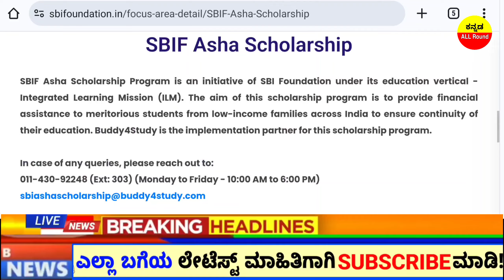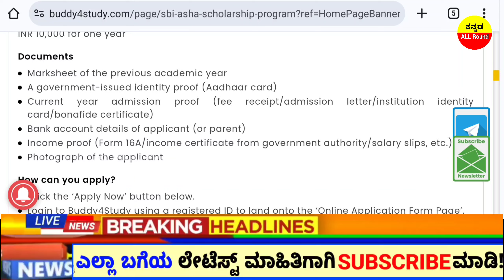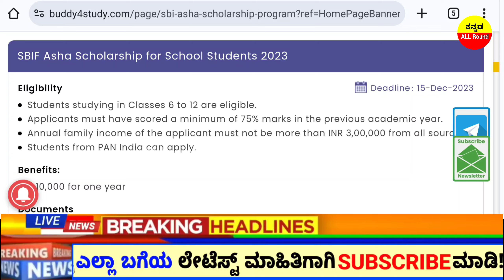2024 ಹೊಸ ವರ್ಷದ ಭರ್ಜರಿ // 6ನೇ ತರಗತಿಯಿಂದ 12ನೇ ತರಗತಿಯ ವಿದ್ಯಾರ್ಥಿಗಳಿಗೆ ₹10,000/Rs ಸ್ಕಾಲರ್ಶಿಪ್ ಘೋಷಣೆ!!